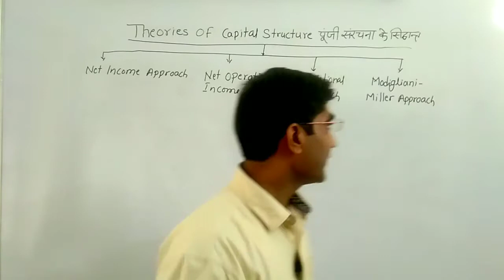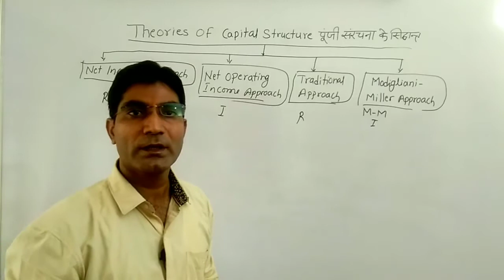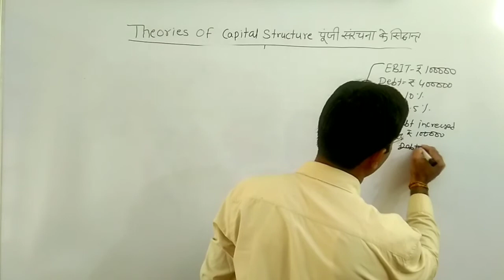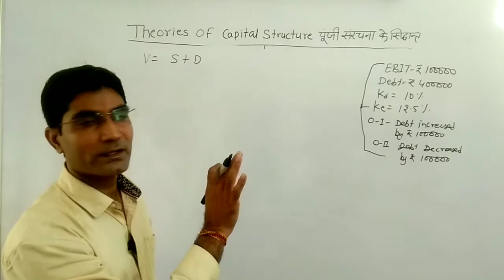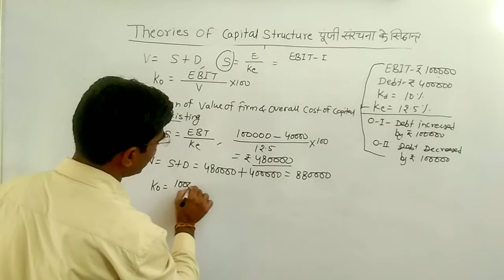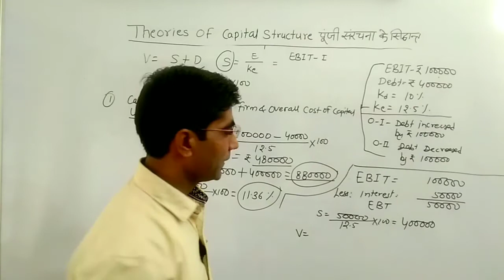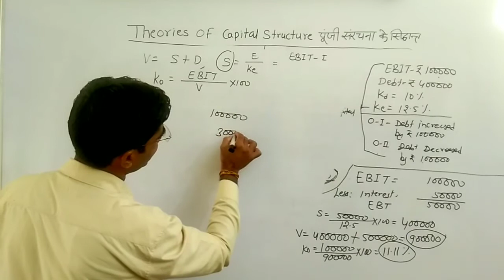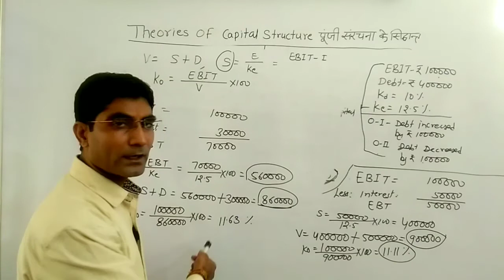B Com III EAFM II Capital Structure Net Income Approach By Dr Navneet Sangwan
Govt. Girls College Pipar City
Jai Narayan Vyas University Jodhpur